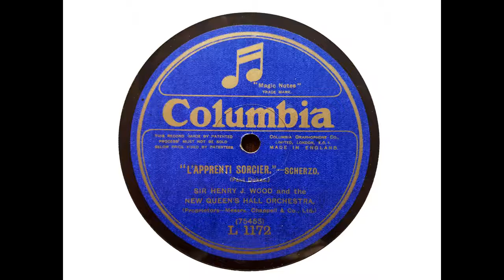Sir Henry Wood and the New Queen's Hall Orchestra - L'Apprenti Sorcier - Scherzo (Dukas) (1917)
This is another fine-quality 1917 recording of the New Queen's Hall Orchestra conducted by Sir Henry Wood.

Wood never seems to have been regarded as a conductor of the first rank, but this version of the well-known Dukas work is pure delight from beginning to end.